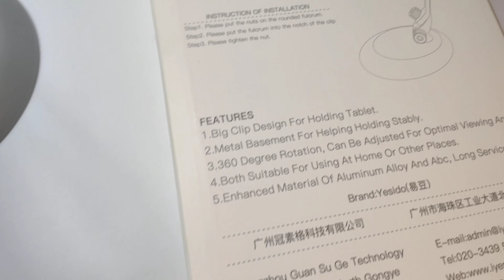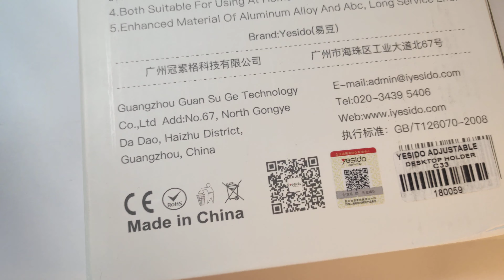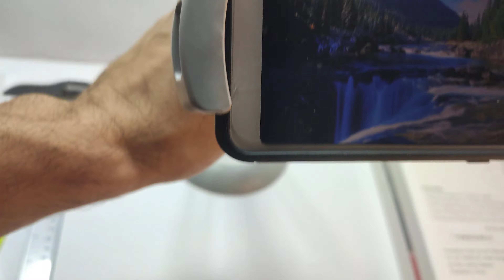INCREIBLE SOPORTE tablet celular YESIDO C33 🤩 | Versatil videoconferencia 360° clase virtual